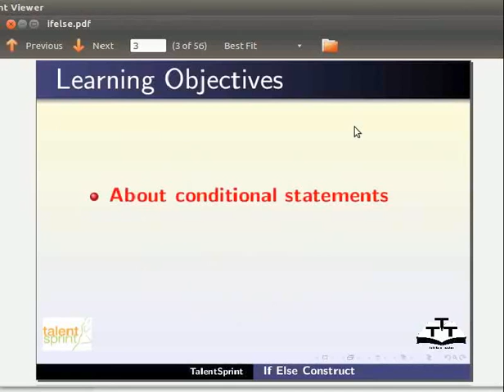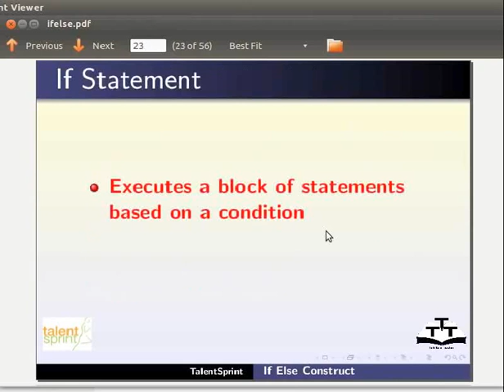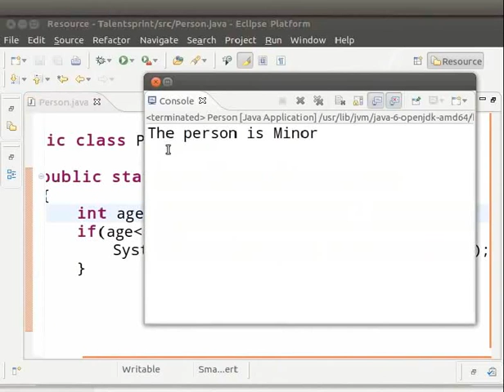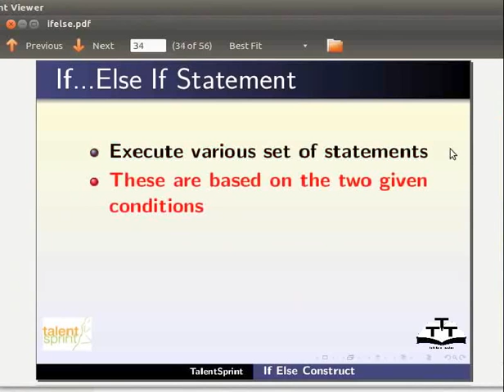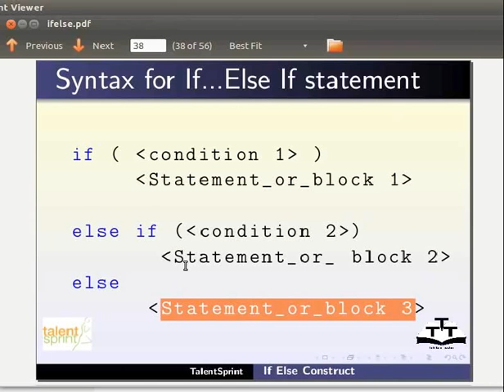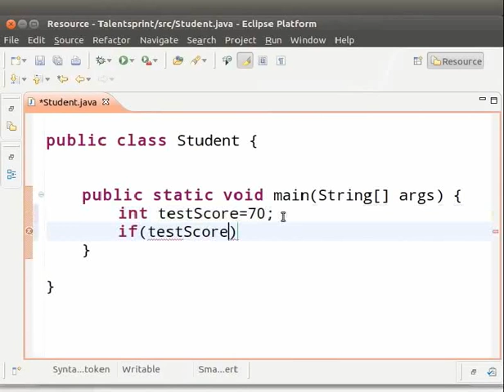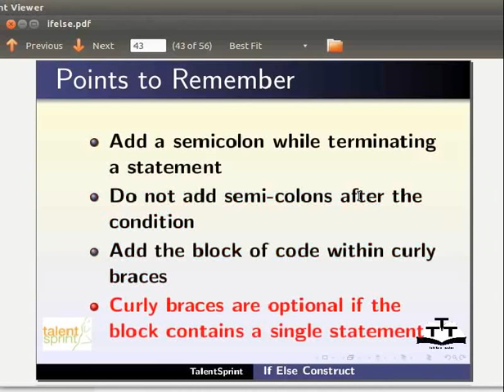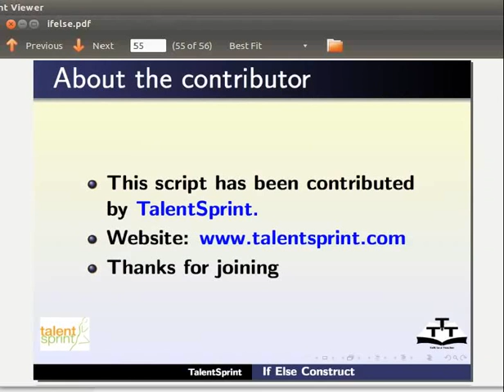if else - Hindi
*कंडीशनल स्टेटमेंट्स और कंडीशनल स्टेटमेंट्स के प्रकार।
*if स्टेटमेंट प्रयोग करना।
*if स्टेटमेंट के लिए सिंटैक्स।
*if स्टेटमेंट प्रयोग करके प्रोग्राम बनाना।
*if else स्टेटमेंट प्रयोग करना।
*if else स्टेटमेंट के लिए सिंटैक्स।
*if else स्टेटमेंट  प्रयोग करके प्रोग्राम बनाना।
*if else if स्टेटमेंट प्रयोग करना।
*if else if स्टेटमेंट के लिए सिंटैक्स।
*if else if स्टेटमेंट प्रयोग करके प्रोग्राम बनाना।